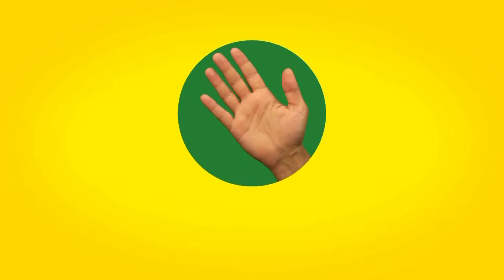FARTAŞ STADİUM PLAYSATION RÖPORTAJ